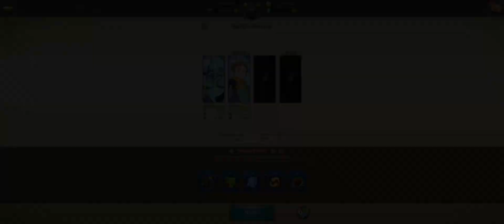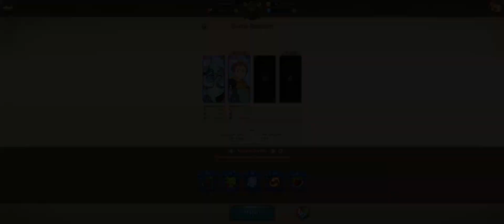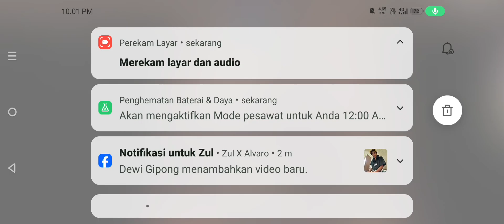Tutorial Gameplay Lantai 1-3 Labirin Bawah Tanah Collab Overload Part 2 Sdsgc 7ds grandcroos